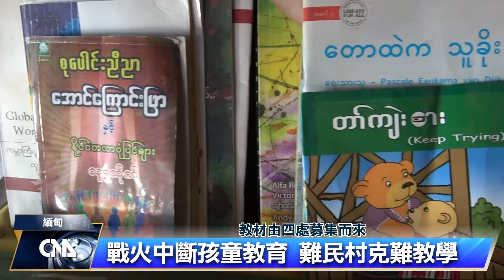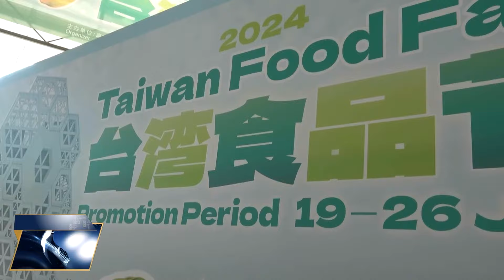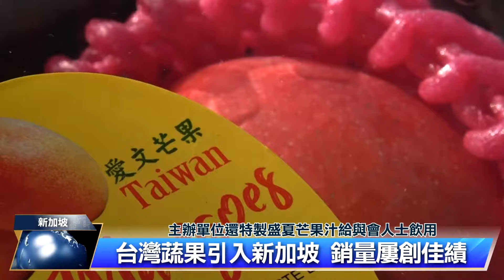緬甸內戰未歇 難民返家希望燃起又滅 | 中央社全球視野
2024/07/23 全球視野4082集

00:08 [緬甸內戰未歇 難民返家希望燃起又滅]

03:57 [高雄芒果芭樂 進軍新加坡超市]

05:30 [邁向2050碳中和 南韓政府帶頭做]

感謝您的收看，我們在華視頻道和中央社網站都有播出，我是吳怡玲，我們再會